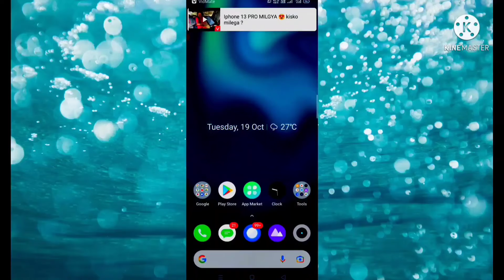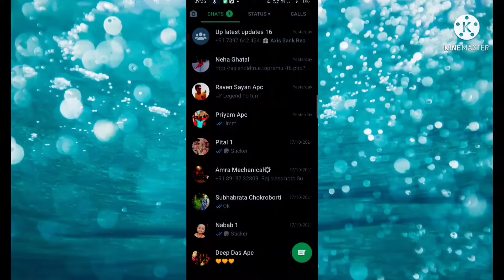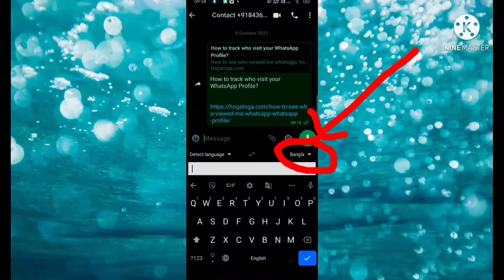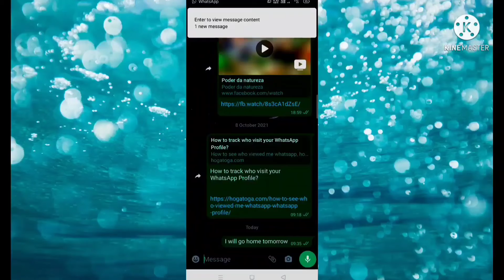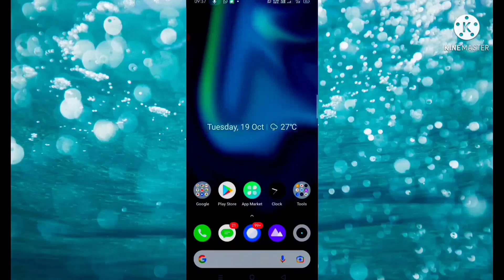Whatsapp English Chat | How To Trancelate Chat in English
Description

Small Technicals

How to translate chat in English
How to chat in english in android
How to chat in english
How to translate bengali to english
How to translate any language to english
How to massage in english in whatsapp
How to translate whatsapp massage in english
How to translate massage in english
How to send massage in english in whatsapp

How#to#translate#chat#in#english#in#whatsapp